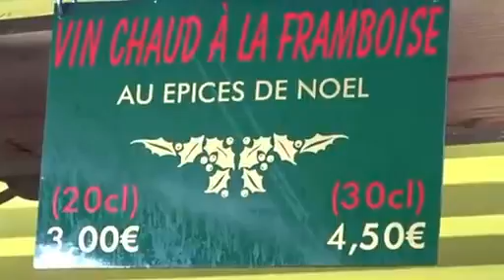Strasbourg a lancé son 444e marché de Noël